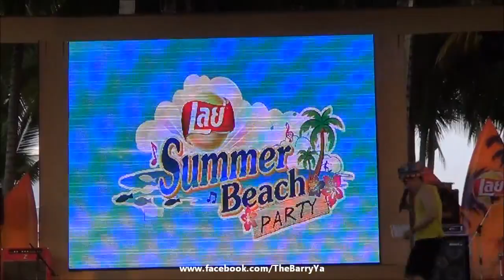Nadech & Yaya @ Lay's Summer Beach Party 070456